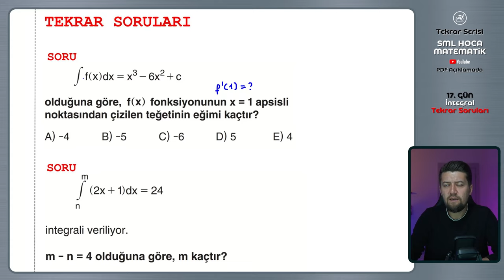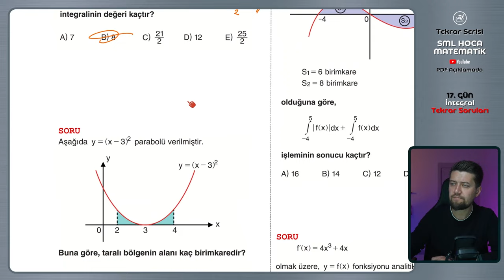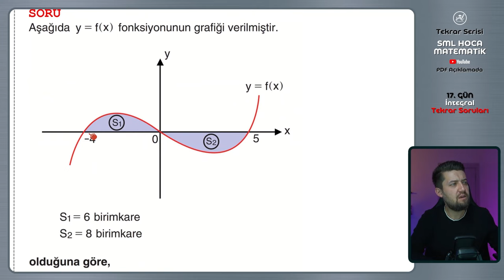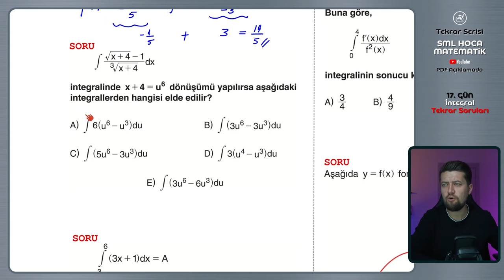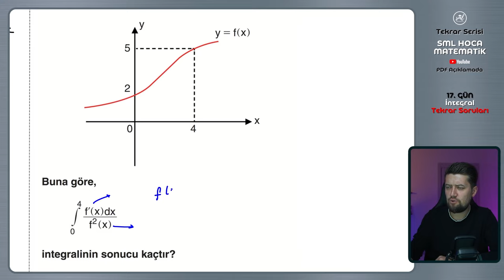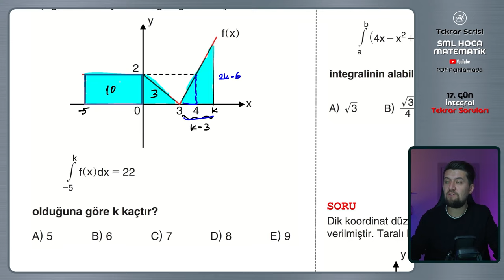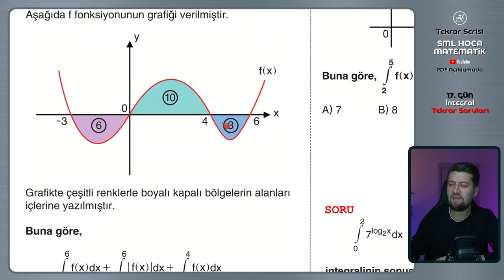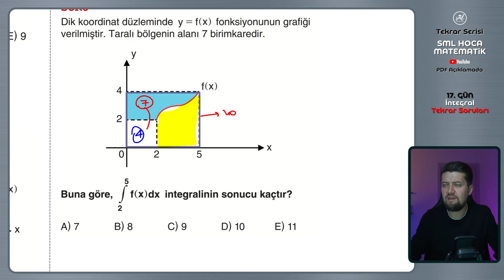TYT AYT Matematik Tekrar Kampı | 17.Gün | İntegral Soru Çözümü